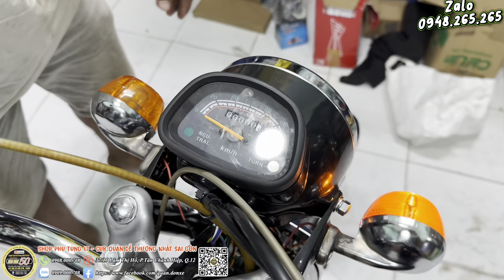Ss50 full CD50. Biển số 63 Tiền Giang. Máy 70 sach sẽ bao ae di tour xa ( đã bán )